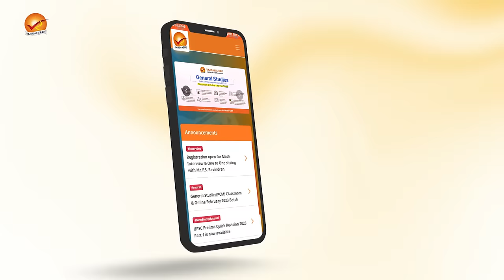Vajiram & Ravi General Studies Courses: LIVE Online & Classroom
Vajiram & Ravi conducts the most successful General Studies (GS) Programme in India.

Our Prelims-cum-Mains Comprehensive General Studies Programme is a one-point solution for all the 4 General Studies papers and is available in many variants to suit an aspirant’s preparation strategy and requirements.

Please take a look at the various GS Programmes that you can join in both Classroom or LIVE-Online Modes (i.e., live streaming lectures + recorded classes for later revision):

- 10-Month Regular General Studies Programme
- 20-Month Regular/Weekend General Studies Programme
- 2-Year General Studies Fledgling Programme
- ACE College Foundation Programme

To see a complete list of GS Programmes, please click this

Our new Prelims Exclusive GS Programme, which will cater to the Prelims syllabus exclusively will be conducted in such a manner as to cover the entire range of topics that are deemed important for the IAS Prelims Examination.  To know more about this Programme, please

ACE College Foundation Programme – ACE: Approach for Competitive Exams – is our newest General Studies Programme that caters to the various demands of General Studies, General Knowledge, and/or General Aptitude components of many competitive exams. Classes in the Programme will be held in such a way that will allow students to continue their college education while parallelly prepare for a variety of competitive exams. To know more about this Programme, please